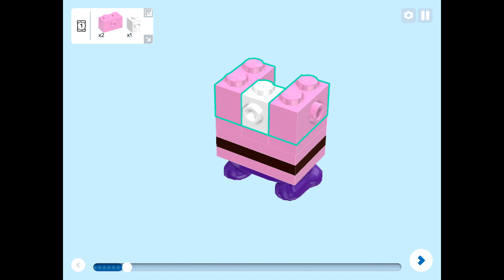⭐Pink Shy Guy | 71434 | LEGO Instructions | LEGO Super Mario Figure⭐ lego shyguy legomario #2024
Building instructions Pink Shy Guy figure | LEGO Super Mario character from 71434 Sonda Jungle Maker Set